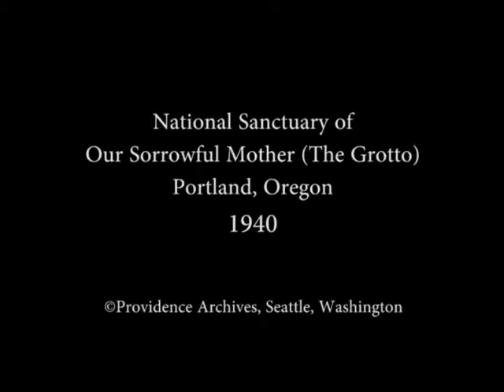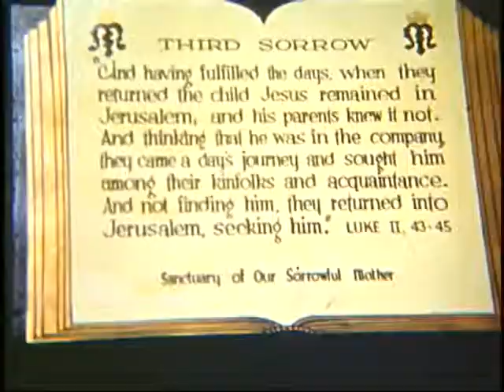National Sanctuary of Our Sorrowful Mother (The Grotto), Portland, Oregon, 1940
Silent film.

Digitized from original 16mm film at Providence Archives, Seattle, Washington.